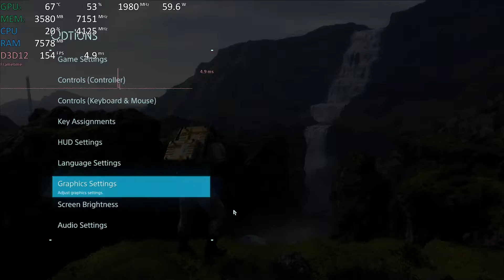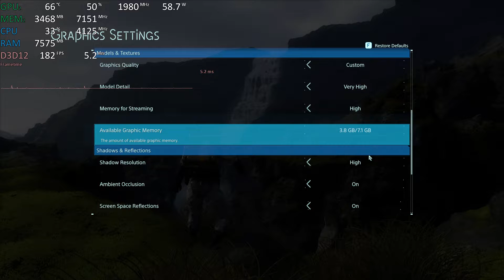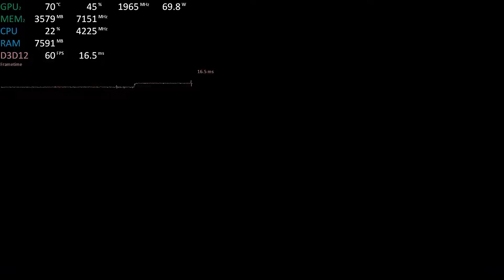Death Stranding on RTX 3070 Mobile (Ryzen 7 5800H) on ASUS ROG Strix G15 2021 Test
Death Stranding, RTX 3070 Mobile (Ryzen 7 5800H) on ASUS ROG Strix G15 2021
ASUS ROG Strix G15 – G513QR
Laptop should have been shipper with a 1440p screen.
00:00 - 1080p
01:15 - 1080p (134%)